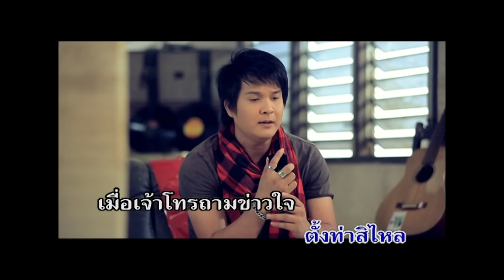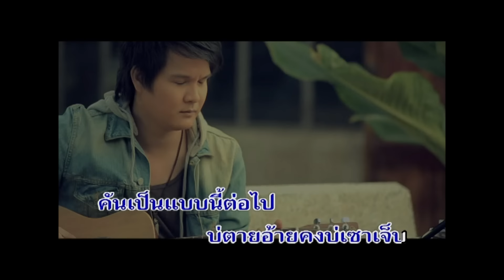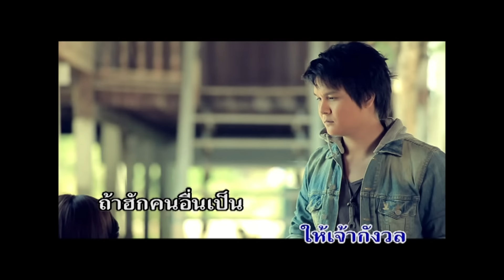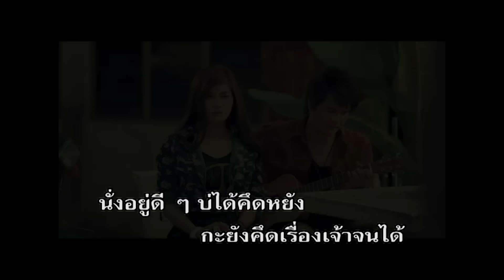บ่ตายอ้ายคงบ่เซาเจ็บ - ไอดิน อภินนันท์ [OFFICIAL KARAOKE]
เพลง : บ่ตายอ้ายคงบ่เซาเจ็บ
ศิลปิน : ไอดิน อภินนันท์
คำร้อง/ทำนอง : สมชาย ตรุพิมาย
เรียบเรียงดนตรี : ไมเคิล เชงเม้ง